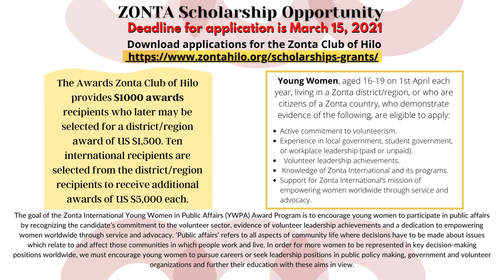03/08/2021 KVIKS TV Morning Bulletin